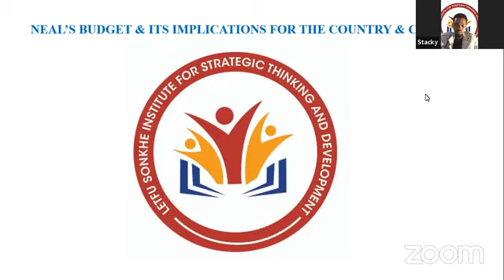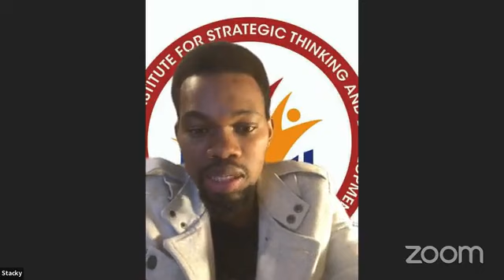Letfu Sonkhe Analysis On Finance Minister's Budget || Courtesy Of Swaziland News